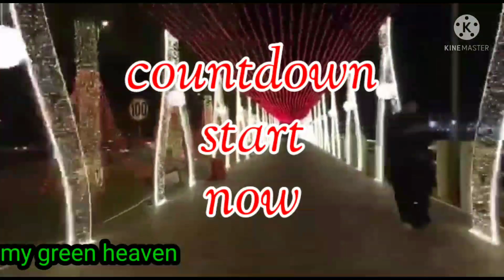bahrain national day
countdown starts. 🥰